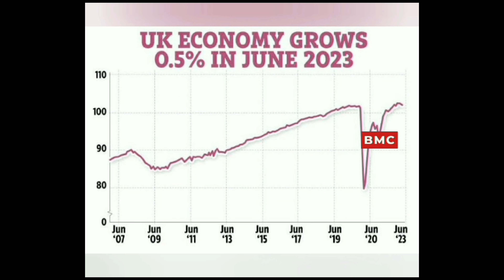Big updates/Uk quicknewsupdates/ യുകെയിലെ ഇന്നത്തെ പ്രധാന വാർത്തകൾ